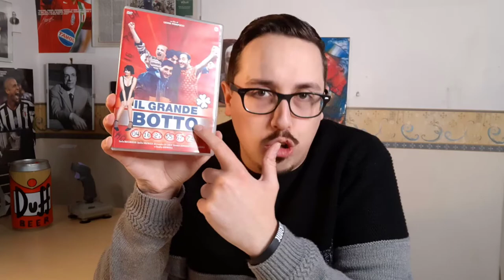🎥 3 COMMEDIE di LEONE POMPUCCI || MILLE BOLLE BLU / CAMERIERI / IL GRANDE BOTTO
LEONE POMPUCCI è un regista romano classe 1961 che ha al suo attivo 4 COMMEDIE per il CINEMA. Vi parlo dei primi 3: "MILLE BOLLE BLU" (che gli valse il DAVID DI DONATELLO come miglior REGISTA ESORDIENTE), "CAMERIERI" e "IL GRANDE BOTTO", che ritengo davvero molto ben fatti e negli anni mi hanno fatto chiedere sempre il perchè di così pochi FILM diretti per il grande schermo.